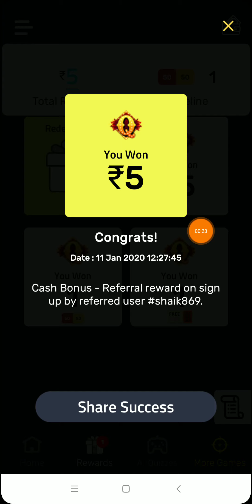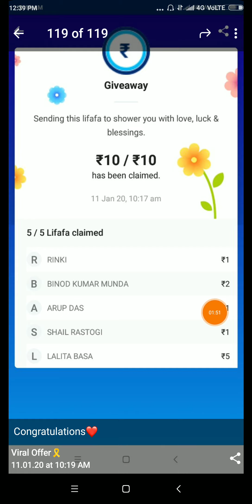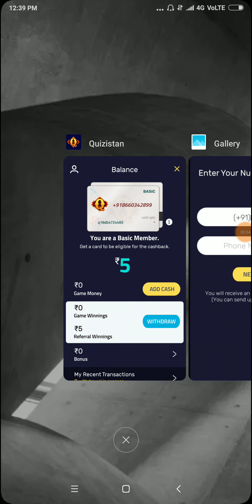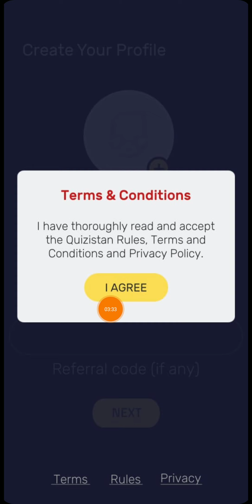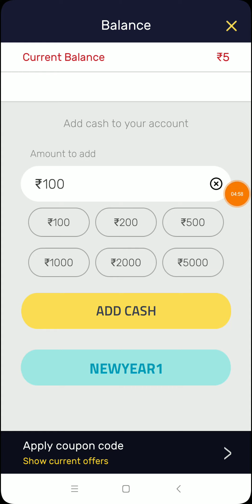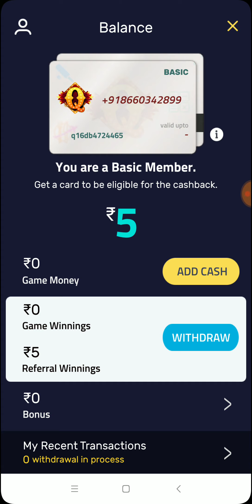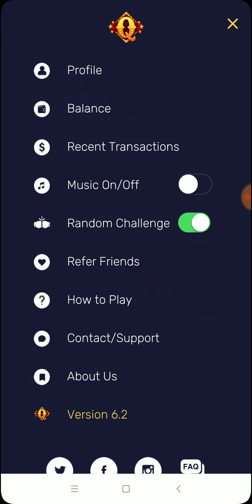हर Scratch पर ₹480 Instant Paytm Cash!! लूट लो जल्दी Scratch and earn Paytm Cash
Refer Code 👇

shaik869